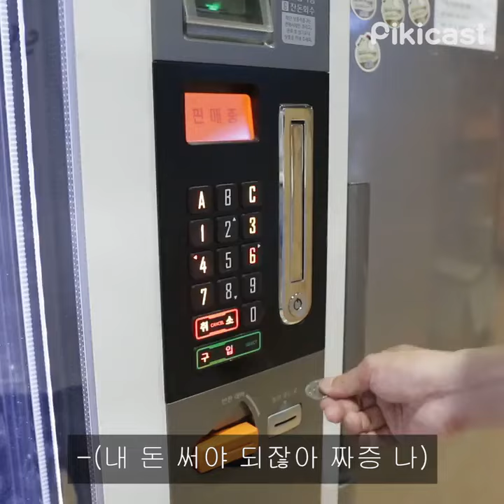[뻥기누설] 돈과 관련된 거짓말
돈 앞에서 오고가는 사람들의 거짓말